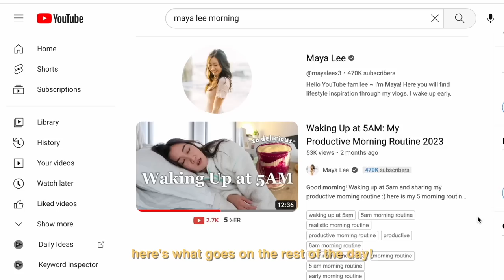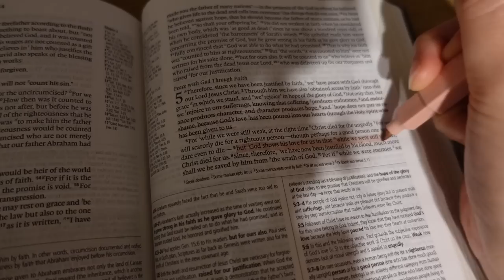My Early Night Routine: going to bed at 9PM to wake up at 5AM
My night routine and sleeping earlier to wake up earlier! The secret to waking up earlier is ensuring you're also sleeping earlier. If I know I'm waking up at 5am, I try to do a lot the day before to get myself tired so that I can sleep quickly. I hope you enjoy this chill night routine as I show what I do at night :) I hope you enjoy this night routine ~

📚Praying the Bible
📚Study Bible
☆No-bleed highlighters

☆Get 80,000 points by signing up for the AMEX Platinum card
☆Earn 60,000 bonus points with the Chase Sapphire Preferred credit card